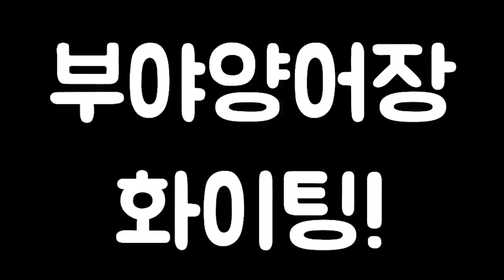자연의 힘으로 금붕어를 키우는 농부feat.천연기념물 금붕어/부야네 양어장 탐방기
국내최대 규모의 금붕어 양식장. 부야 양어장을 방문했습니다.
난주,오란다, 주문금 등 다양한 금붕어를 구경하세요
구피,코리,안시와같은 소형어와는 다른 매력을 느끼실수있으실겁니다